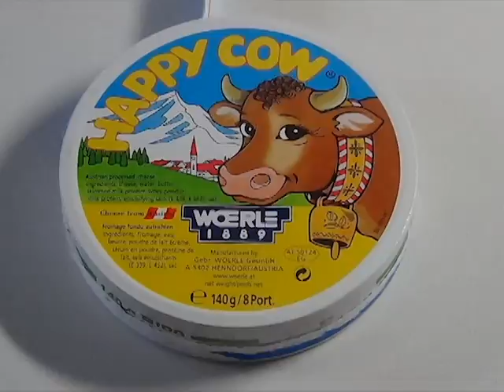Happy Cow Cheese Commercial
Made for an Agriculture Assignment.